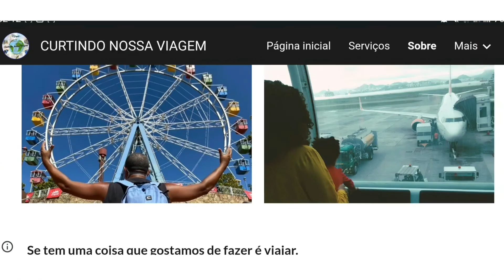COMO FUI A BÚZIOS - TODO MEU PLANEJAMENTO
Que saber como planejei minha viagem pra Búzios, veja tudo nesse vídeo, meu making of de viagem.

COMO PLANEJEI MINHA VIAGEM PARA BUZIOS RJ - MAKING OF DE VIAGEM

Me siga no Instagram: @curtindonossaviagem
Curta nossa página no face: @curtindonossaviagem

Venham com agente Curtindo Nossa Viagem até mais galerinha!!!